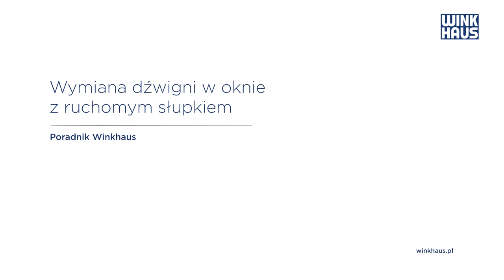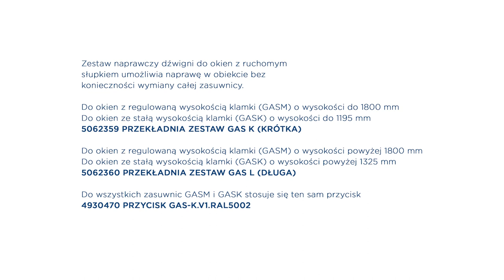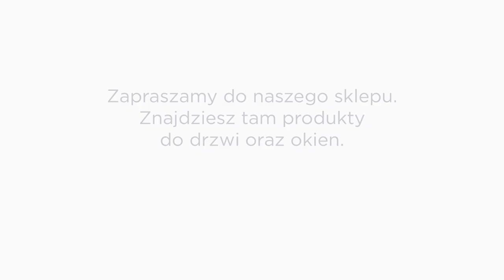Wymiana dzwigni z przyciskiem Winkhaus